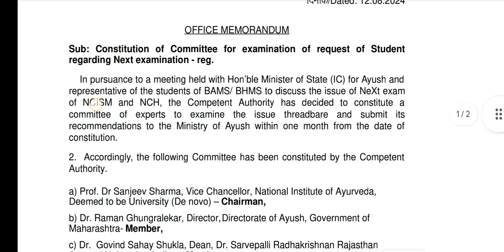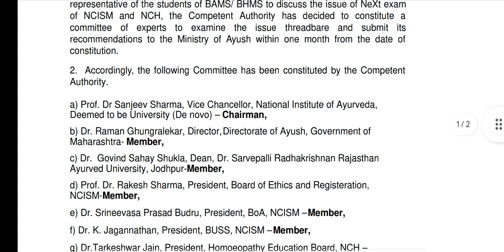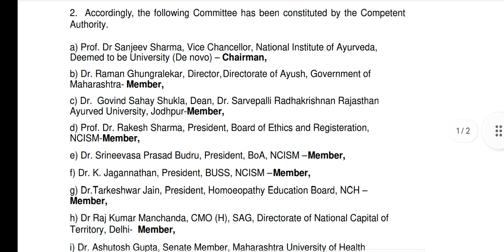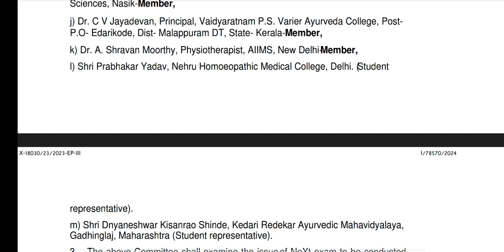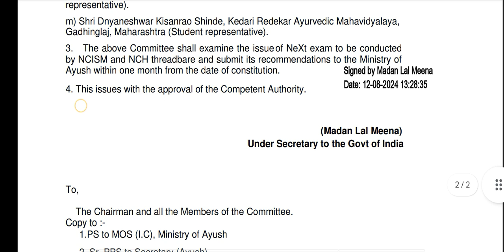आयुष नेक्स्ट एग्जाम को संशोधन करने के लिए कमेटी का गठन